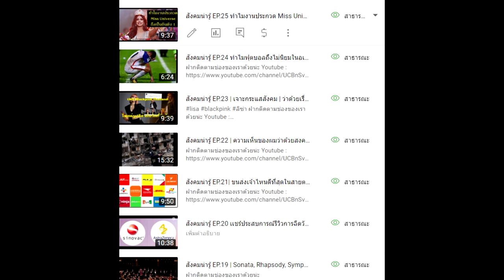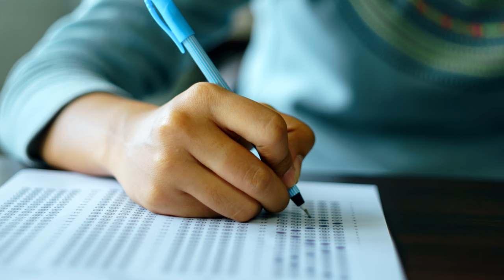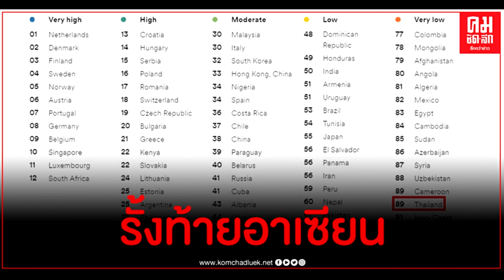คนไทยพูดอังกฤษไม่ได้แล้วไงล่ะครับใครสน | สังคมน่ารู้การศึกษาไทย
คลิป คนไทยพูดอังกฤษไม่ได้แล้วไงล่ะครับใครสน  เป็นเนื้อหาสังคมน่ารู้คลิปที่ 26 เป็นคลิปมีความคิดเห็นส่วนตัวโปรดใช้วิจารณญาณในการรับชม